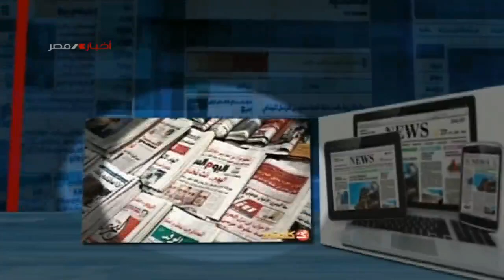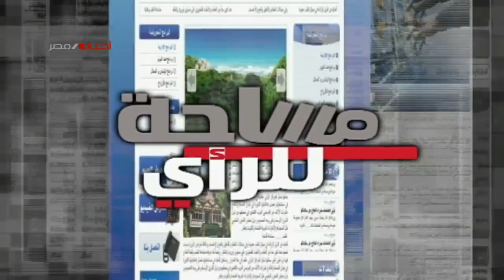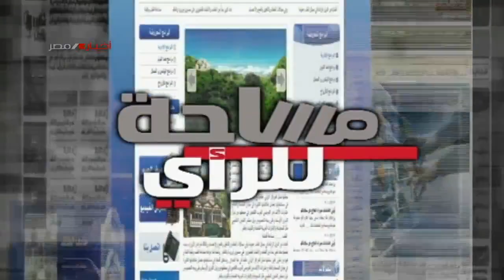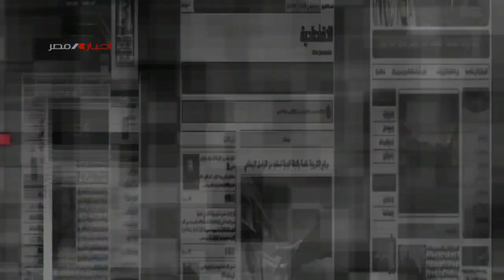مساحة للرأي | مصر على طريق الاكتفاء الذاتي من الطاقة 1-6-2022